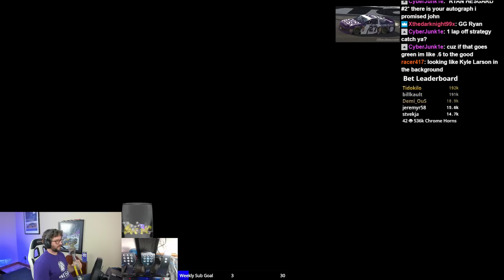All things dega - Dynasty Racing League Cup Series at Talladega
Dynasty Racing League Cup Series
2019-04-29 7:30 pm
Talladega Superspeedway
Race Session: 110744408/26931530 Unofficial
League: Dynasty Racing League Cup Series
League season: DRL iRacing Cup Series Season 3

My Summary:
Out strategized myself there

Results:
Finish Position Name Number Points
1 Ryan Hesgard 2 0
2 Mike Springer 12 0
3 James Lorello 3 0
4 Aric Wolf 24 0
5 William Edwards2 75 0
6 Gary Cronenwett 10 0
7 Thomas Harmon2 68 0
8 Taylor Butcher-Benjamin 8 0
9 Eric Hutton 78 0
10 Chris Luckey 77 0
11 Mike Lemon 38 0
12 Dakota Wilkins2 53 0
13 Dustin Musil 22 0
14 Steven M Turner 26 0
15 John Theodore 27 0
16 John Mullins2 64 0
17 Jim Westerfield 4 0
18 Jeremy Hebel 99 0
19 Richard Luckey 41 0
20 Robbie Armstrong 93 0
21 Richard Springer 21 0
22 Alexander L Russell 44 0
23 Chris James 82 0
24 Logan McAnally 88 0
25 Spencer Tart 28 0
26 Joseph Heldt 2 0
27 Wade Hustad 32 0
28 Martin Wenzel 3 0
29 Jeffrey Meier 50 0